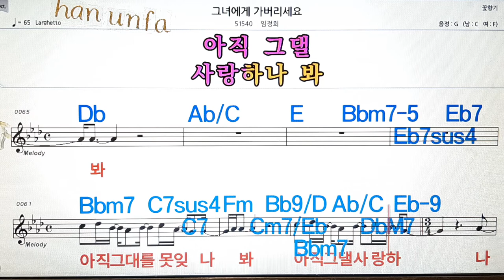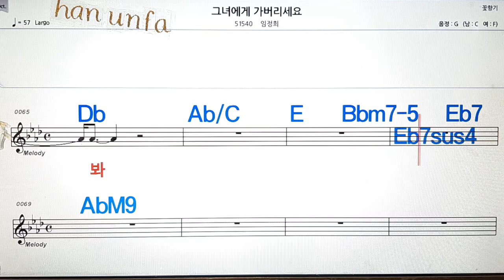그녀에게 가 버리세요/임정희💋노래방, 통기타 , 코드 큰악보, 가라오케, 반주💖Karaoke, Sheet Music, Chord, MR